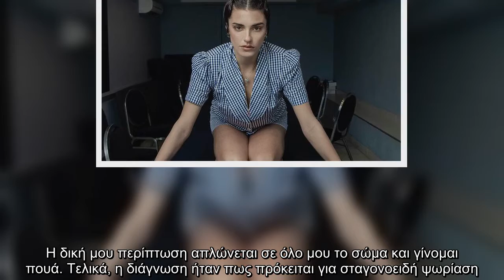Κάτια Ταραμπανκό: Αποκαλύπτει: «Δεν έχω την κλασική ψωρίαση, είναι σταγονοειδής»